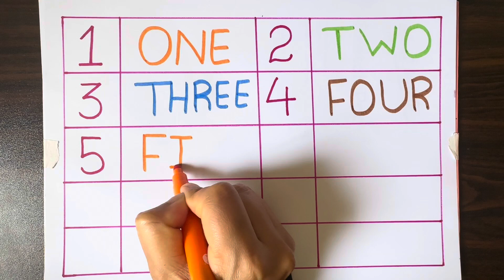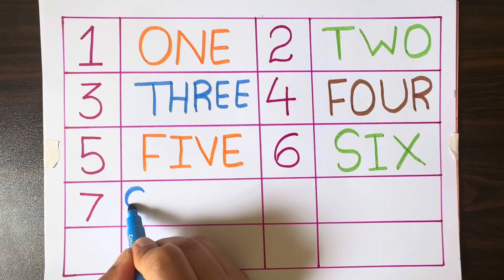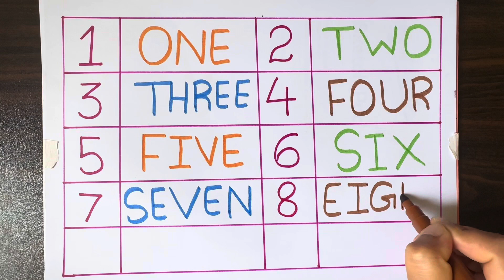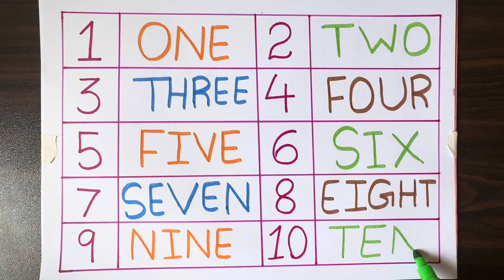Counting Numbers | write and read numbers | 123 learning for kids | 1-10 | ONE counting for kids